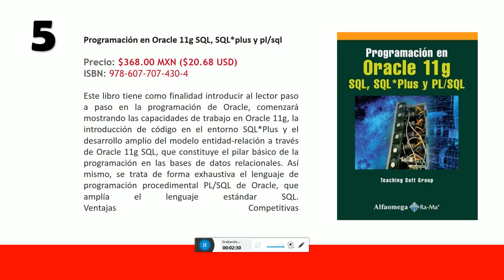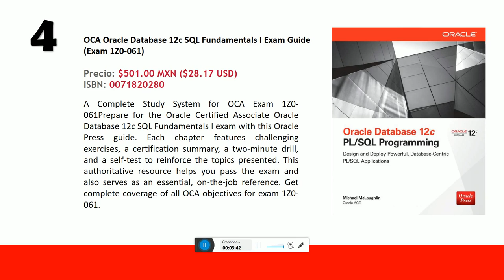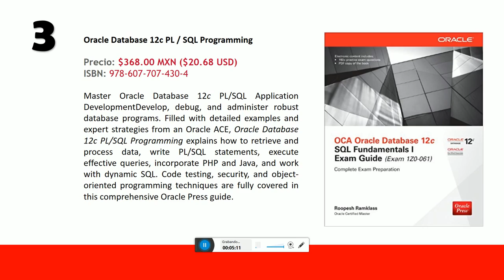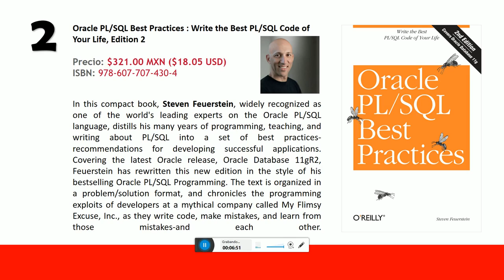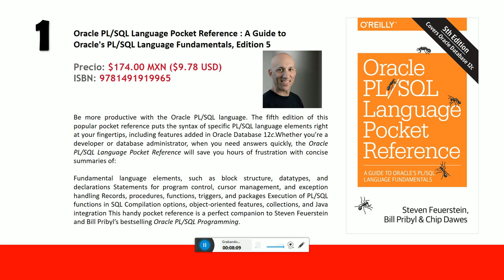Top 5 de libros de programación PL/SQL